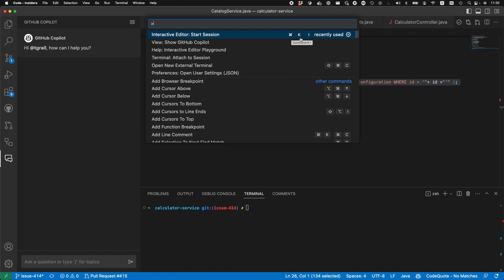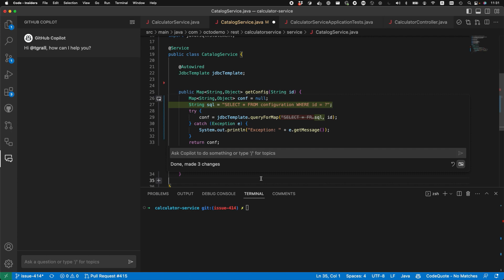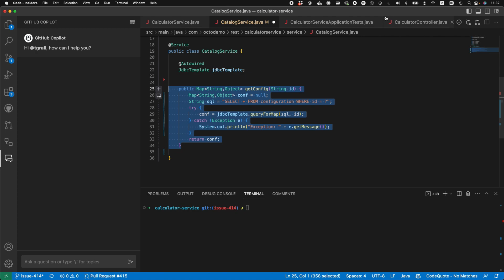GitHub Copilot X : Inline Suggestion & Copilot Chat (fixing vulnerability)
This short video shows how you can fix bug, or improve your code using some of the new Copilot X features: chat & inline suggestions.

The code contains code that expose a risk of SQL Injection that has been raised by GitHub Code Scanning. Using  Copilot Chat and Inline Suggestions, I show how a developer can easily fix this and make the code more robust

To access the Inline Suggestion form use the following keys on Mac "Command + k  then i"

Copilot Chat is currently in technical preview and suggest to change. You can join the Technical Preview Waitlist

📘 Documentation & Links

00:00 Introduction
00:25 Fix bug with Copilot Chat
01:15 Call Copilot from your code editor
01:39 Fix bug with Copilot
01:51 Undo the suggestion
01:59 Ask Copilot to update the code with specific content
02:05 Highlight suggested code
02:15 Resume suggestions in the code editor
03:01 Conclusion